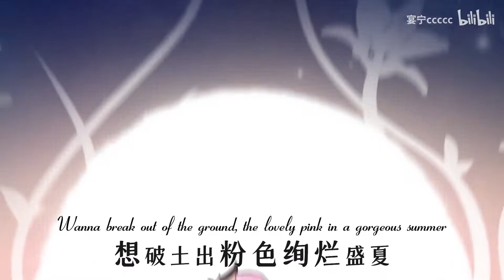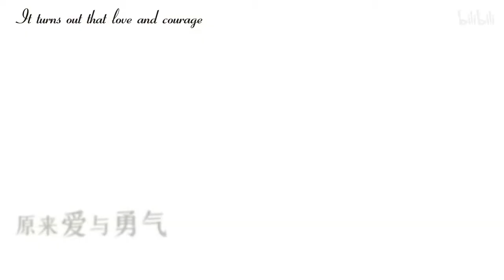[Engsub] To Reunite - Honkai Impact 3rd Fan Animation Movie 2022 ED - Elysia CN VA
"Elysia Realme met again"
To meet Elysia, bearer of the signet Ego (Real Me) one more time
To reunite in the Elysian Realm
Singer: 宴宁ccccc (Elysia's VA)
Composer: 梦鼠音乐 (Also known as Project Mons)
Lyric: 果蝇轰
Videographer: 帷幕VMovie